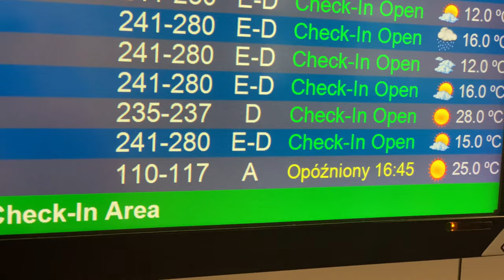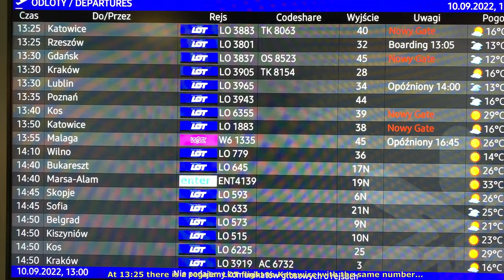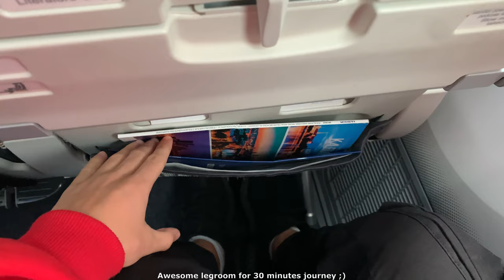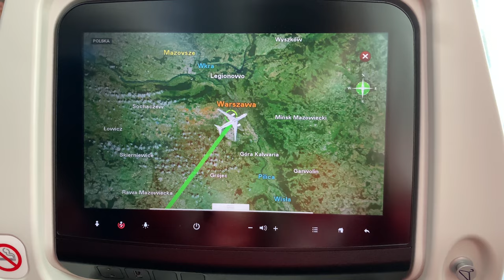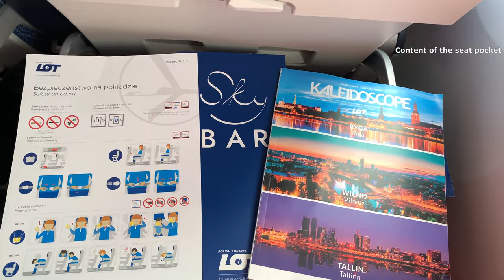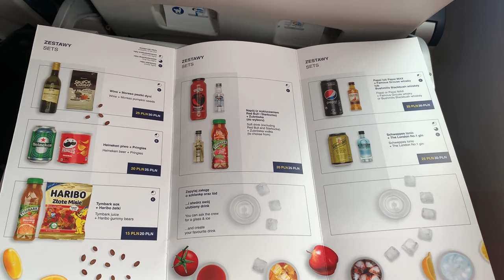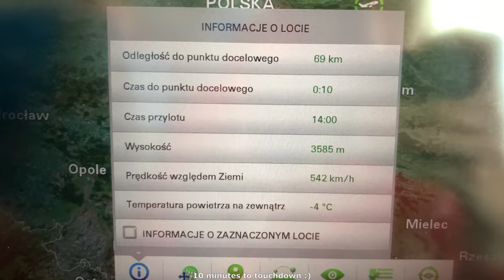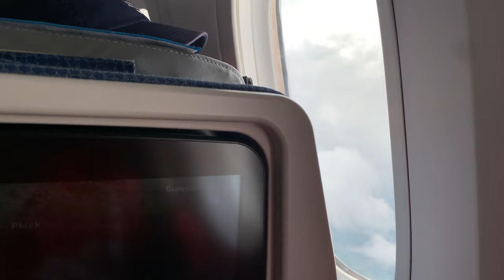[4K] TRIP REPORT | The shortest DREAMLINER flight ? | LOT Boeing 787-9 | Warsaw to Katowice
LOT Polish Airlines Trip Report flying from Warsaw Chopin Airport to Katowice on board the Boeing 787-9 dreamliner on cloudy September afrernoon.

It was a special flight for me because it is currently the largest plane I have ever flown.
As soon as I saw that 787-9 would handle this flight, I bought a ticket. Already 20 minutes after announcing this special flight, some nice seats were taken, so I had to reserve very quickly 😉 The flight was very short, we did not actually cut the cloud ceiling, and at altitude we were some 3 minutes, despite everything I am very happy and I am glad that again I had the opportunity to fly around the country by a wide-body plane.
I can't say anything about the service, because the flight was too short, but after the crew had talked to the passengers that the crew was very nice and helpful. The passengers were given the opportunity to enter the cockpit and take their pictures. It's a very cool thing.  The plane was clean and modern, such comfort on such a short route is a luxury.

The only thing I could complain about is the lack of any snack, which is standard even on domestic flights. However, this is just a detail and I am very pleased and grateful to LOT for the fact that for PLN 199 (about 50 Euro) I could fly such a plane 🙂

What's the biggest plane you've ever flown? Do you prefer a the Boeing  787 or Airbus a350? Do you fly domestic flights ?
Write me in the comment I love  to read your experiences :)

I hope you liked the video, please leave a subscription so I can develop and record as many films as possible for you ❤️
Best Regards, Thanks for being with me, you are very important to me 😉

FLIGHT INFO:
Airline: LOT Polish Airlines
Flight Number: LO 1883
Aircraft: Boeing 787-9 Dreamliner
Registration: SP-LSB
Current Age: 4.4 years old (First flight date: 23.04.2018r.)
From: Warsaw Fredric Chopin Airport ( WAW - EPWA ) Poland
To: Katowice Wojciech Korfanty Airport ( KTW - EPKT ) Poland
Distance: 297km
Flight Time: 0:28h
Seat: 10J
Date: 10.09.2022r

Music: (FREE FOR PROFIT) "tears" - chill powfu lofi type beat

CHAPTERS:
00:00 Warsaw Chopin Airport
01:47 Boarding the Boeing 787-9
03:32 Pushback and Starting Engines
05:50 Taxi to RWY 15
07:22 Take Off from RWY 15
08:41 Ascent and Cruise
11:42 Approach and Landing in Katowice
14:43 Taxi to the gate, disembark and Katowice Airport